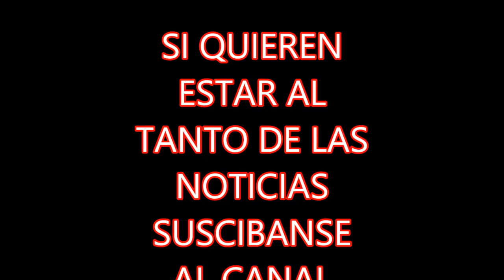¡FALTAN 11 DIAS PARA QUE SE COMIENCE A FILMAR TF5!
SALUDOS BIPEDOS